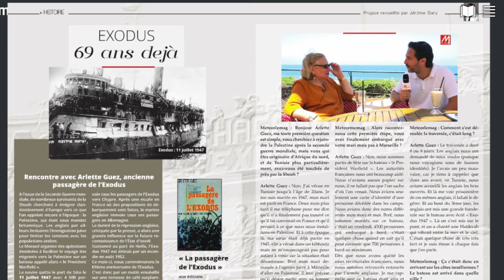PUB METEOR JUILLET 16